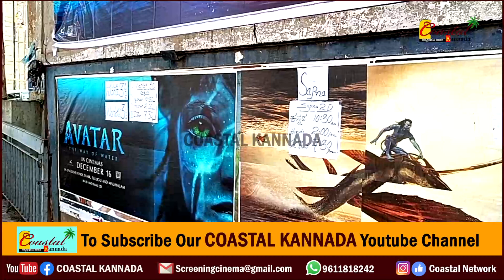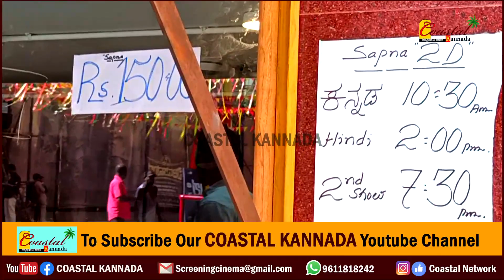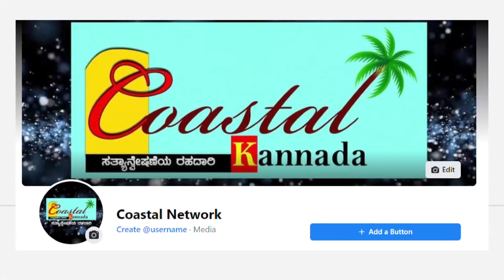Sapna Theatre Vlogs : ರಾಜಹಂಸ ಸೀಟ್‌ವುಳ್ಳ ಸಪ್ನ ಡಿಲಕ್ಸ್ ಚಿತ್ರಮಂದಿರ ರೀ-ಓಪನ್ ಬಳಿಕ ಹೇಗಿದೆ.? Gandhinagara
ಗಾಂಧಿನಗರದ ಸಪ್ನ ಚಿತ್ರಮಂದಿರ ಹೇಗಿದೆ ಗೊತ್ತಾ.? ಅಬ್ಬಬ್ಬಾ ನಿಜವಗ್ಲೂ ಡಿಲೆಕ್ಸ್ ಚಿತ್ರಮಂದಿರ.. ರಾಜಹಂಸ ಸೀಟ್.. ಫುಲ್ ಕ್ಲೀನಿಂಗ್.. ಹೊಸ ಅನುಭವ.. ಒಮ್ಮೆ ಭೇಟಿ ಕೊಡಿ.. ಹೇಗಿದೆ ಅಂತ ಹೇಳಿ..